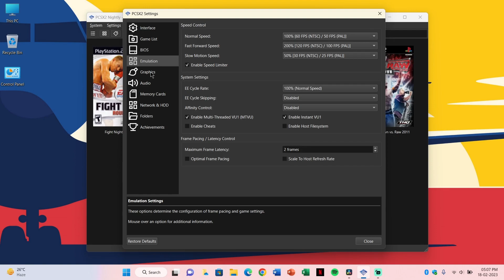PCSX2 PS2 Emulator | Gameplay | Intel Core i5 1135g7 | Iris Xe Graphics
Laptop Specs⬇️
CPU: Intel i5 1135g7
GPU: Intel Iris Xe Integrated Graphics
RAM: 8 GB (two 4 GB 3200 mHz modules)

00:00 General Settings
00:21 Red Dead Revolver
02:00 Madden NFL 12
03:20 Fight Night - Round 3
05:09 Need for Speed - Most Wanted
06:13 SmackDown vs Raw 2011